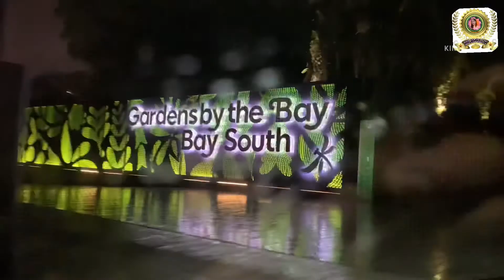Winter Wonderland | Gardens by the Bay